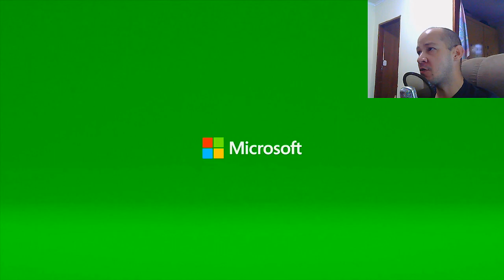CONAN EXILES - DATA DE LANÇAMENTO PARA XBOX ONE E NOVA DLC.[PT-BR]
CAIXA POSTAL DO TIO METRALHA:
NOME: TIO METRALHA
CAIXA POSTAL: 4036
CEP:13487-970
LIMEIRA SP

bandicoot-ps4-pre-venda-_JM

📲 Maiores informações inbox ou 📞 (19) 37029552

ID PSN Tag: MetralhaGamerx

Meu Skype
SKYPE:paulo_henrique30